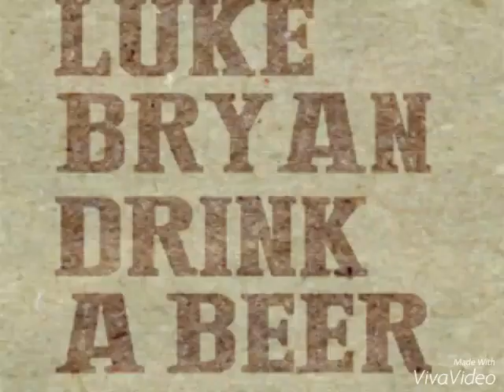Gonna miss you Dalton Venneman.